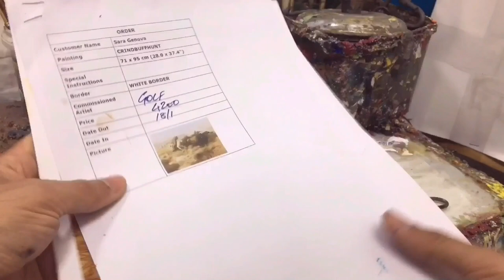CM Russell Indians Hunting Buffalo oil on canvas 71X95cm.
CM Russell Indians Hunting Buffalo oil On can vas 71X95cm.